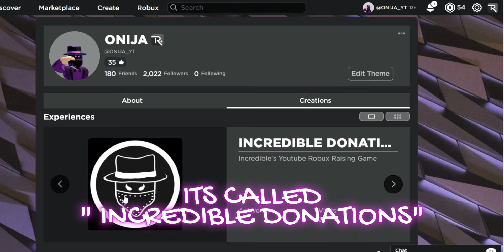How To Get Lot Of Chi In Ninja Legends In Few Seconds 😱